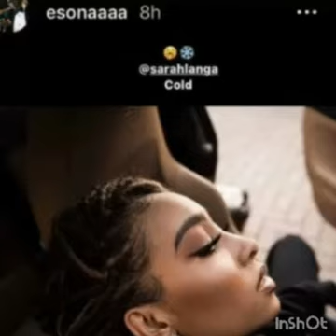Mihlali Ndamase on Forbes and Bonang Matheba relocated to USA